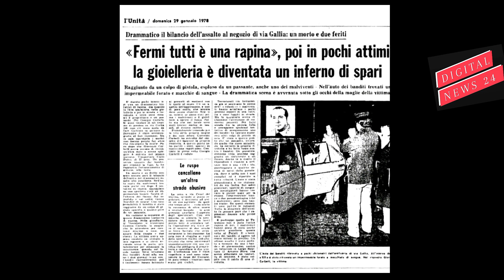Digital News 24 - MATTINA (21-04-23) @alessandro.corbelli @presidenzarepubblica#labambinavenduta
(Digital News 24) MATTINA 21-04-23 (ore 06:00)
Vuoto istituzionale sulla vicenda di mafia e violenza sulle donne "Verità e Giustizia per Irene Palacino".
Alessandro Corbelli è ancora in attesa di ricevere riscontro al richiesto incontro e/o interessamento del Presidente della Repubblica italiana Mattarella, sul fermo indagini della Procura della Repubblica di Grosseto e sulla ancora non  concessa scorta di protezione per lui stesso ed Irene Palacino. Richiesta, questa,  già regolarmente formulata oltre un anno fa', esattamente dalla data della prima denuncia ratificata dopo aver ricevuto il primo dei numerosi allarmanti biglietti di intimidazione e minaccia di morte.
Alessandro Corbelli, dal luogo scelto per rifugiarsi insieme ad Irene Palacino, fa' sapere che, in base all'art.134 della Costituzione, se non riceverà presto risposta alle sue richieste, ricorrerà alla Corte Costituzionale per ottenere il giudizio di legittimità per tali lesi doveri dei poteri dello Stato.
Contestualmente, la stessa azione sarà compiuta anche a Strasburgo con la Corte europea per i diritti dell'uomo.
"Questa vicenda è destinata ad aprire una breccia tra le mura di omertà e disinteresse che le Istituzioni pubbliche e private tengono erette innanzi a queste importanti richieste di civiltà e giustizia, rendendosi colpevoli di gran parte delle vittime dei reati di mafia e violenza sulle Donne", conclude Corbelli. (red.)